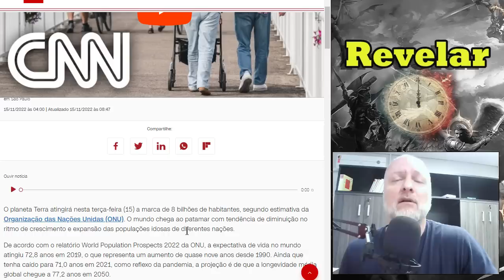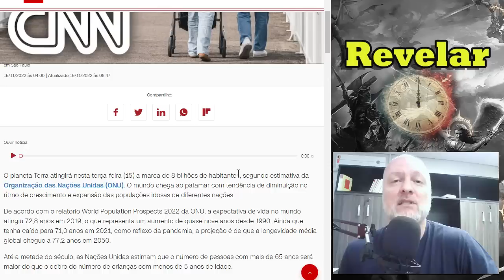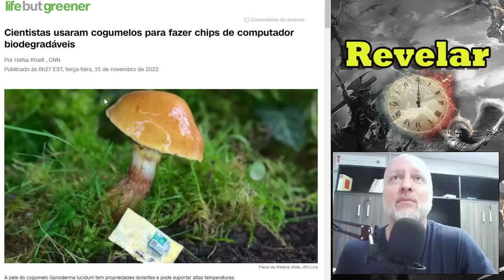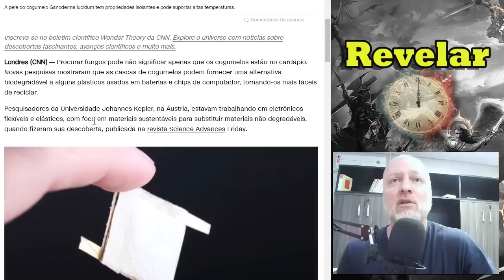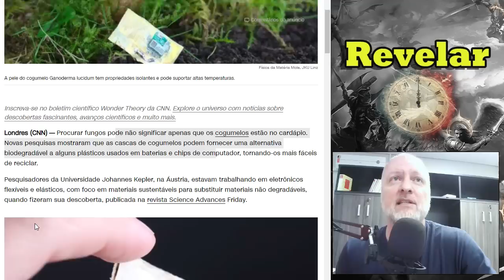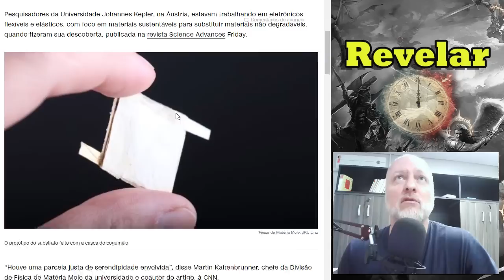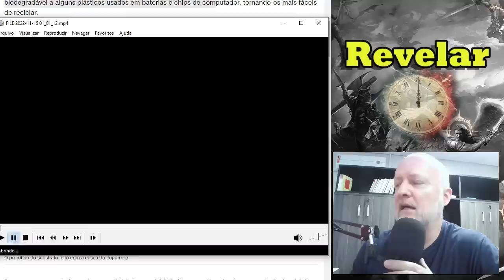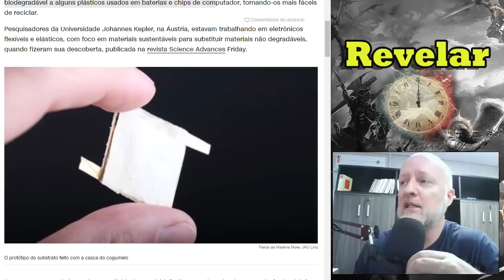TERRA ATINGE 8 BILHÕES E CÉUS VOLTAM A FICAR VERMELHOS